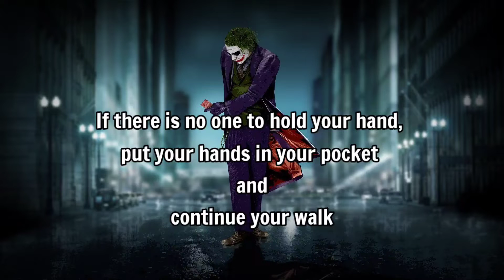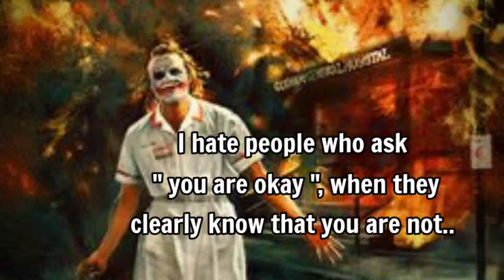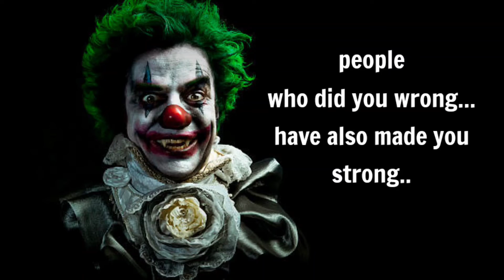Joker Quotes - Deep Meaningful Quotes - Reviving Quotezz..